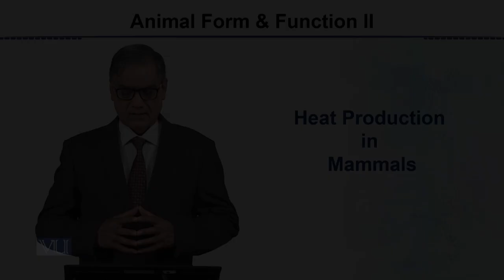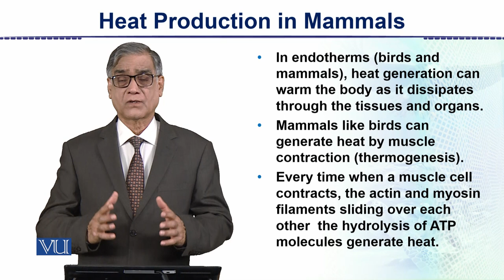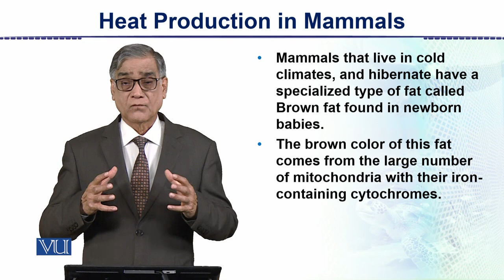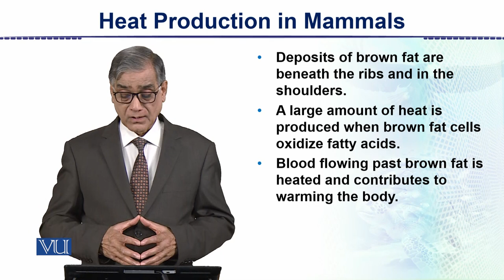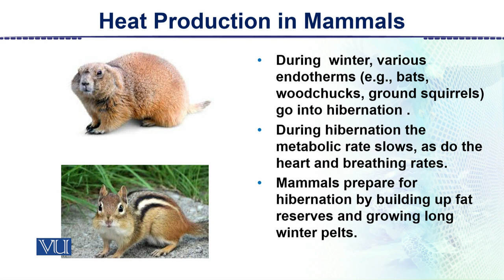Heat Production in Mammals | Animal Form & Function 2 | ZOO302_Topic080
Topic080: Heat Production in Mammals,
By Dr. Javaid Iqbal